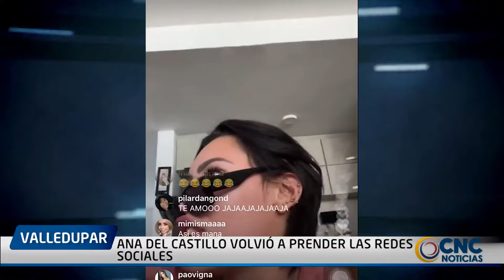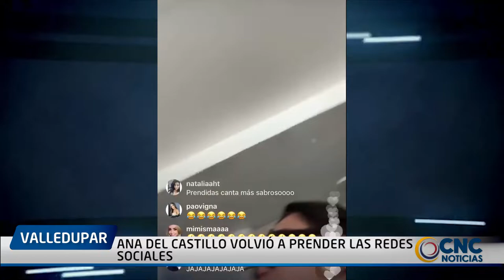ANA DEL CASTILLO VOLVIÓ A PRENDER LAS REDES SOCIALES